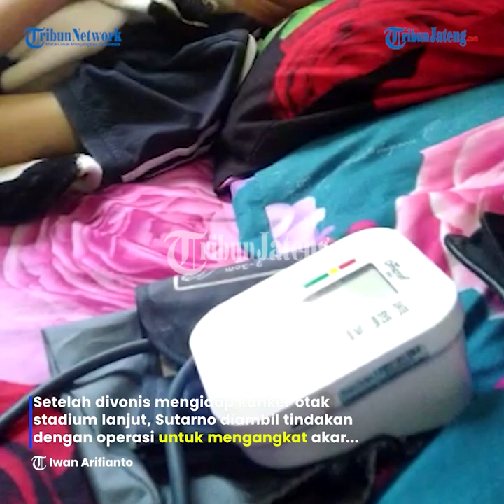Cerita Sutarno, Penderita Kanker Otak Stadium Lanjut Senang Ditengok Bu Mensos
Sutarno warga Dusun Blimbing RT 07 RW 01, Desa Mlatiharjo, Patean, Kab Kendal harus berjuang melawan keganasan kanker otak stadium lanjut selama 1,5 tahun terakhir ini.

Putra ketiga dari Teguh ini sudah dilarikan ke berbagai tempat berobat
untuk menyembuhkan penyakit Sutarno. Setelah divonis mengidap kanker otak stadium lanjut, Sutarno diambil tindakan dengan operasi untuk mengangkat akar benjolan di kepalanya.